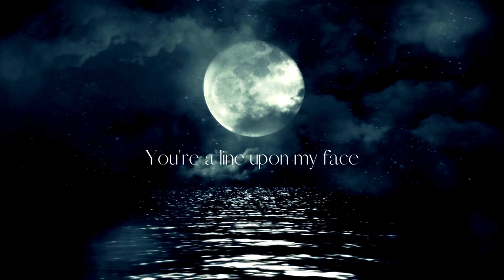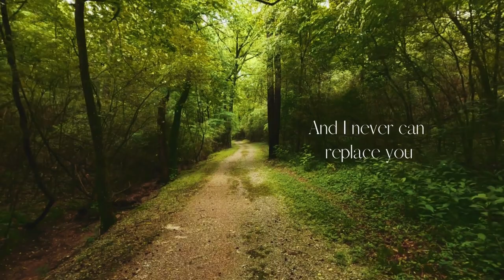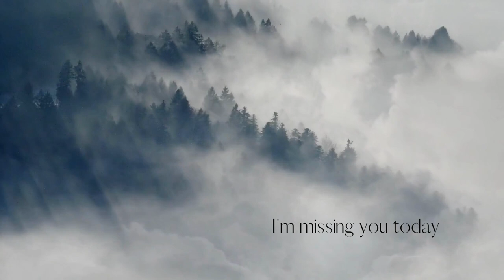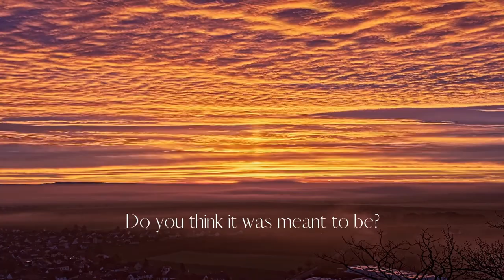Elizabeth Hummel -- It's Raining in the Forest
This song was born out of one of the most profound griefs in my life, when I lost a baby through miscarriage thirty-five years ago. It's about accepting sadness and also being at peace. “It’s Raining in the Forest” has helped me and many others grapple with grief, no matter the cause.  I hope it may bring you comfort too.

In loving memory of Mary Dolan, who sang this song so beautifully. Rest in peace, Mary.